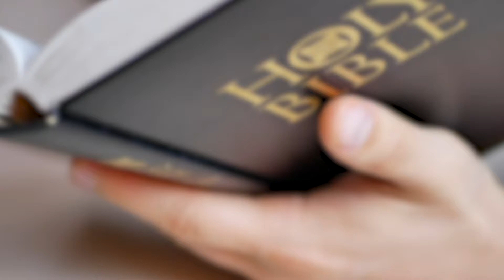Daily Dose of Finance - Day 27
Get your Daily Dose of Finance tips during our 50 Days of Daily Doses. Tune in every day for a new video so you can stay Spiritually, Financially and Physically fit!